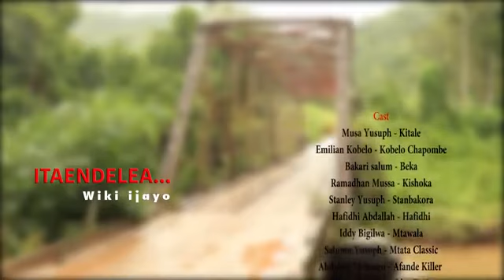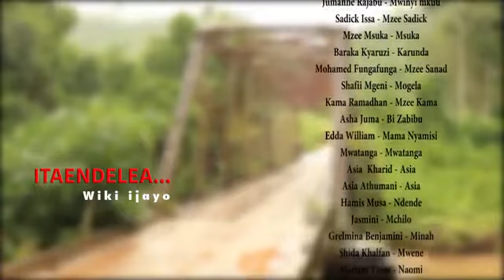Maneno ya kuambiwa episode 83